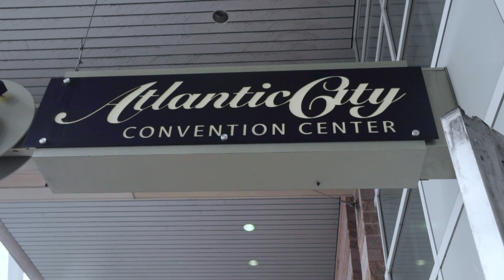Triple Play 2019 Sneak Peak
We spent two days with the Family First Funding team at their Triple Play 2019 booth. Here's a sneak peak of how it went!